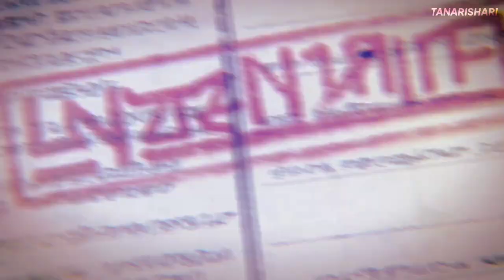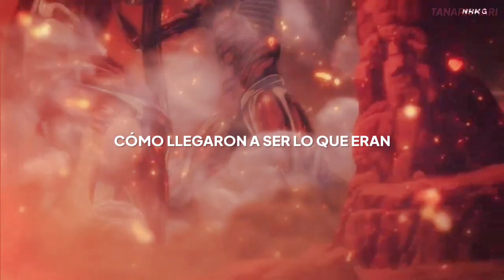All, for nothing at all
Disculpen por desaparecer 2 años gente 🙏

Letra:
He was in the forest looking to see the trees
But none were there
He found a girl
She found the erlking (the lover)

They were in the white wood
Gamboling out to picnic
In the light leaves broke above
Then fell below

I was in the middle ground
Looking to find the

Flowers in the garden
Wearying of the hate me hate me not
Wait they forgot
Woe oh the rot

Deeper in they crept
Oblivious of the bears and darker terrors
Or none were there
How did they dare

Fountain of infinite mirror
Tree falling no one would hear
Shadow of nobody there
Murders of murderers living in fear of it

Owls on the night watch
Solemn and easily wise to what we thought
They thought above
Sound broke below

They were in the black wood
Coveting indiscreetly her for him
Or him for her
Shown what they were

I was in the clearing
Buzzing around to hearing but the
Bees & birds who knew the words

Soon arrived the twilight
Finally the night & day remembered
How they came to be

With something to do

I was in the forest looking to see the trees